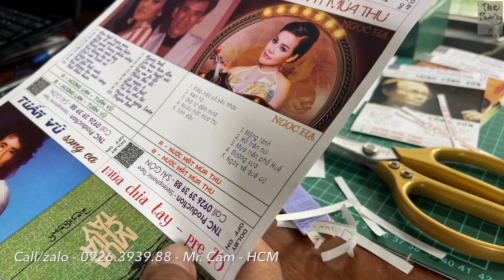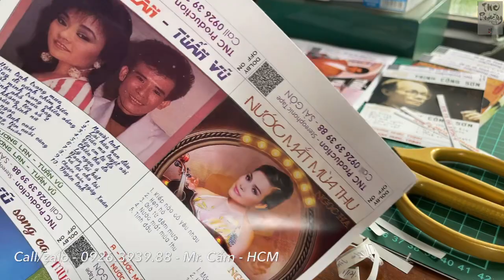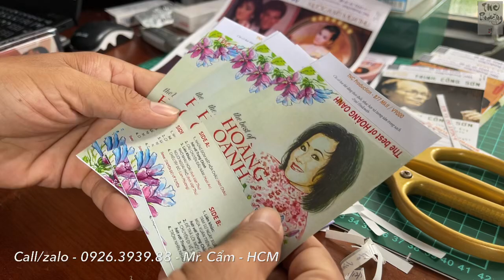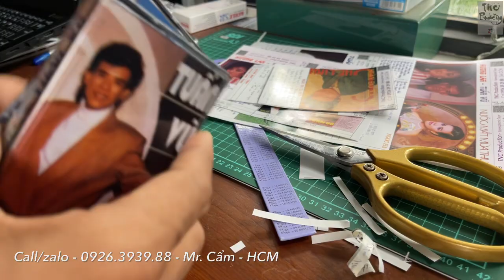Thâu băng cassette, thâu băng cối - 0926393988 Quận 12 HCM